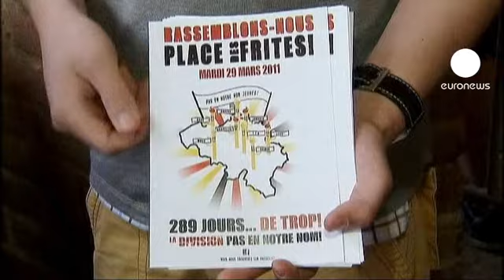Belgio: Di Rupo incaricato di formare il governo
Il socialista francofono Elio Di Rupo incaricato di formare il nuovo governo belga, dopo 337 giorni di stallo. Il leader vallone è il primo a oltrepassare il blocco dei partiti, ottenendo la nomina da Re Alberto II. Se per la stampa nazionale si tratta di una "missione impossibile", per Di Rupo francofoni e fiamminghi si giocano l'ultima carta: